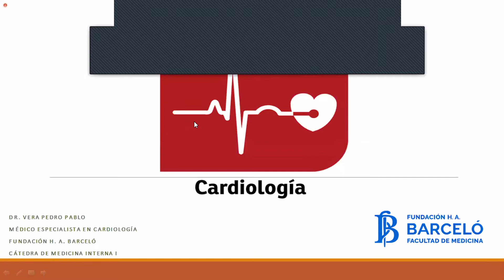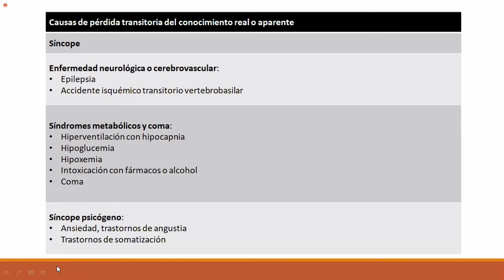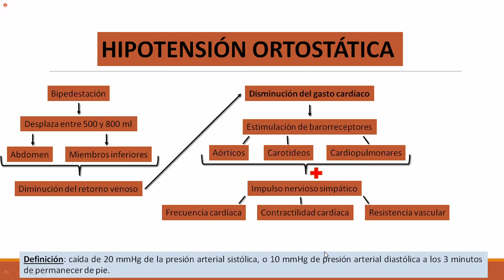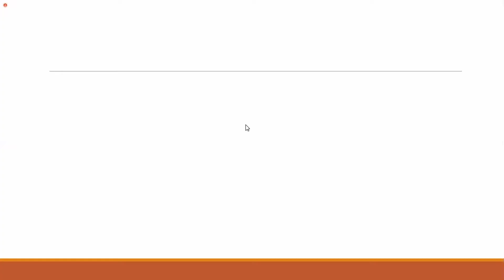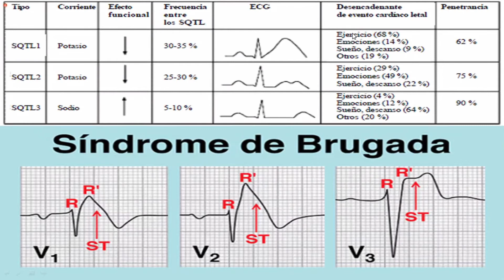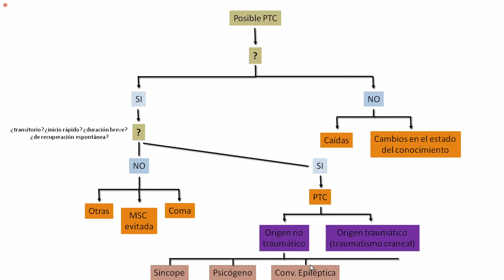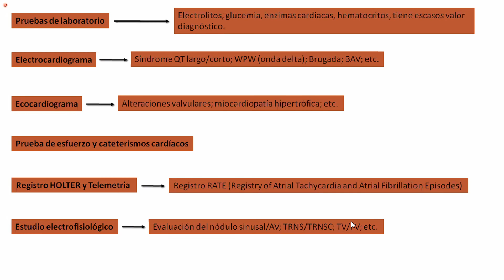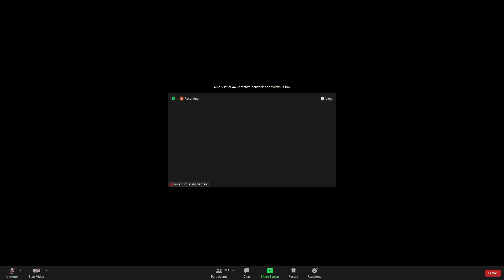06. MI Hipotensión Arterial - Síncope (Dr Vera) 03/06/21